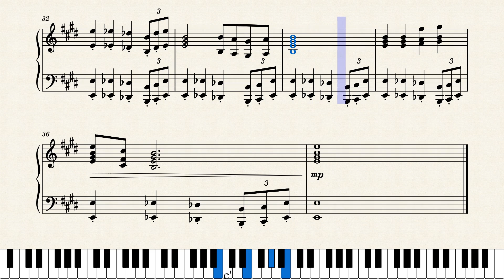Piano Solo: High Score Jingle (Various DOS Games)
Growing up, my brother and I played a few DOS games based on TV game shows quite a bit. The piece I've arranged here is just the repeating jingle you hear when you the view the high scores list, whether or not you achieved a high score. It loops forever; I just chose to put a chord at the end to make it finite.

Skip to about 26:43 for the jingle.